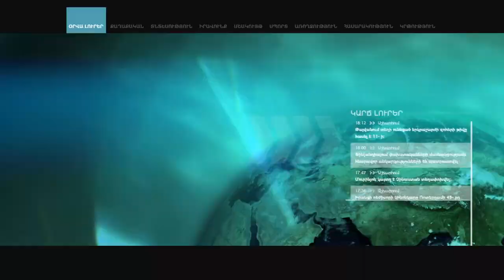Էկվադորյան երաժշտությունը՝ Երևանի փողոցներում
Էկվադորից Ֆրանցիսկոն և նրա կին՝ը հայազգի Սուսաննան Երևանի փողոցներում ներկայացնում են էկվադորյան մշակույթը՝ երաժշտությունը, ձեռագործ աշխատանքները: Նրանց է միացել Պաուլան՝ Կուբայից: Պաուլային Հայաստանում թալանել են, գողացել անձնագիրը, փաստաթղթերը ու նրա մոտ եղած ամբողջ գումարը, և այժմ նա ստիպված է ծանոթանալ հայաստանյան կյանքին: